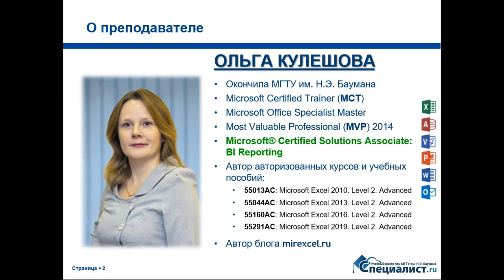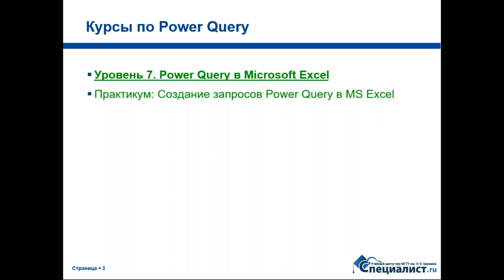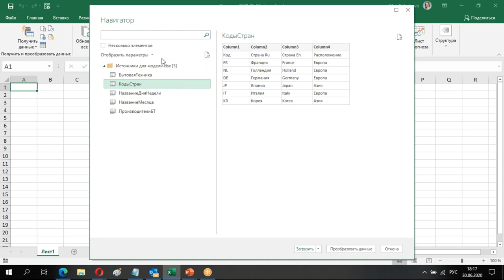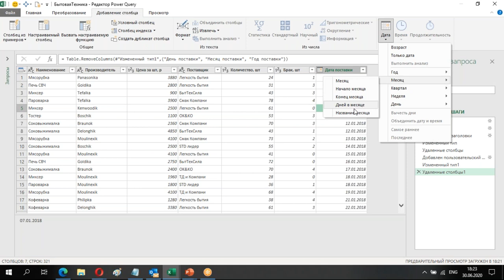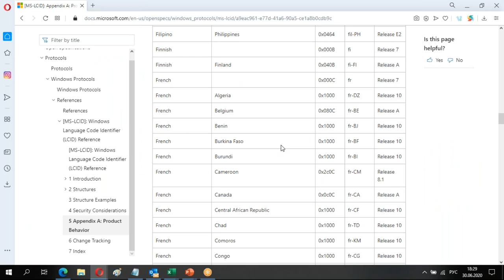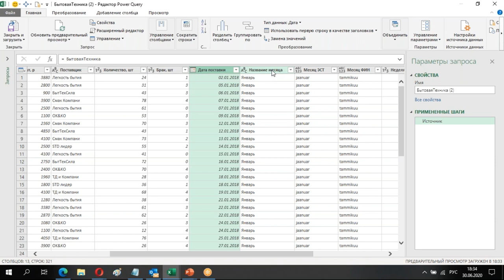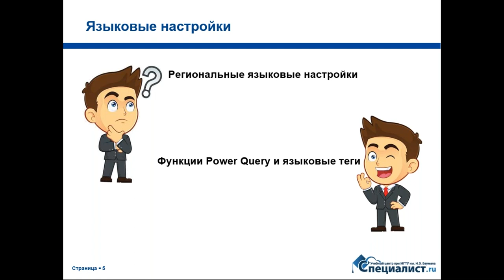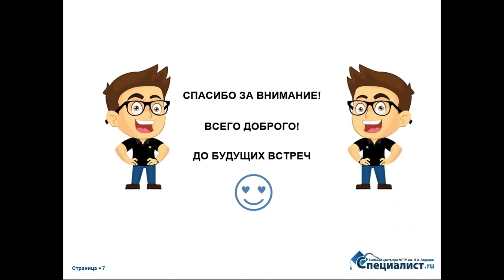Подготовка источника сводной таблицы в Power Query с названиями месяцев и дней недели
Региональные настройки, в которых работает пользователь, могут не совпадать с потребностями отображения данных в отчётах. Как быстро обогатить источник данными на любых языках — мы разберём на нашем бесплатном семинаре.

30 июня состоится бесплатный семинар «Подготовка источника сводной таблицы в Power Query с названиями месяцев и дней недели на любых языках». Приглашаем всех, кто начал осваивать Power Query или планирует приступить к его изучению.

Power Query — это технология подключения к данным, с помощью которой можно обнаруживать, подключать, объединять и уточнять данные из различных источников для последующего анализа. В частности, с помощью формул в Power Query можно получить названия дней недели и названия месяцев на любых языках, чтобы затем использовать эту информацию в отчётах. Получение подобных данных без необходимости всякий раз менять региональные стандарты или вводить кучу данных вручную значительно сокращает время работы.

На семинаре Вы увидите, что знание формул значительно упрощает жизнь тем, кому требуется строить отчёты на разных языках. Вы избавитесь от необходимости вручную вводить данные на разных языках, так как научитесь задавать теги нужных языковых стандартов в формулах. Кроме того, Вы сможете более подробно узнать о курсах учебного центра «Специалист» — «Microsoft Excel 2019/2016. Уровень 7. Power Query в Microsoft Excel» и «Практикум: Создание запросов Power Query в MS Excel». На данных курсах Вы научитесь использовать наиболее востребованные инструменты Power Query и языка "M", создавать алгоритмы консолидации данных из разных источников с преобразованием структуры данных и многому другому.

Семинар проведёт Ольга Владимировна Кулешова — опытный и требовательный преподаватель, нацеленный на высокий результат, автор единственных в России авторизованных учебных курсов по Microsoft Excel. Составленные Ольгой Владимировной учебные пособия установлены корпорацией Microsoft в качестве стандарта обучения Excel.